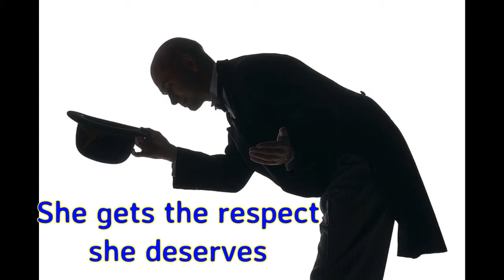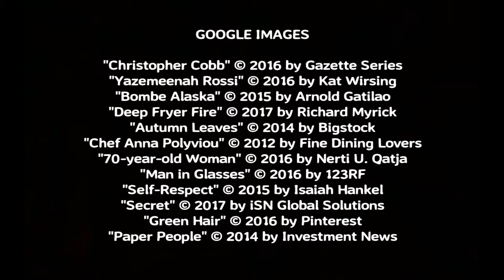The City Baker's Guide to Country Living, by Louise Miller (MPL Book Trailer 400)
Mooresville Public Library (Mooresville, Indiana) presents a book trailer featuring the novel, "The City Baker's Guide to Country Living," by Louise Miller.